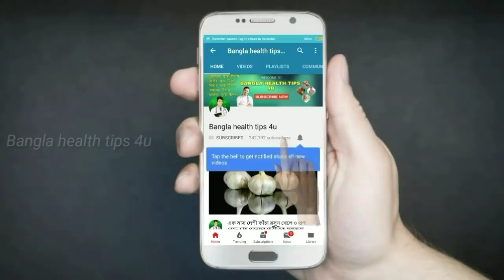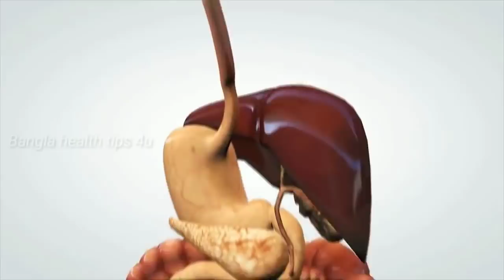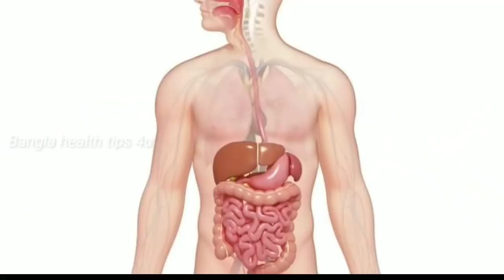মাত্র ২০ টাকাই শরিরের ওজন এতো বারবে যে লোগ জিজ্ঞাসা করবে। Gain Weight Fast Naturally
কালো মোটা কিসমিস এখানে কিল্ক করে কিনুন

মধু কিনুন এখান থেকে